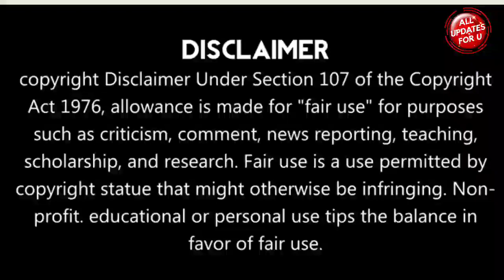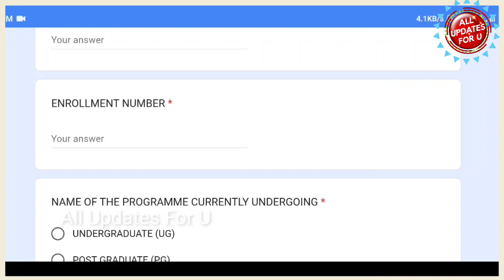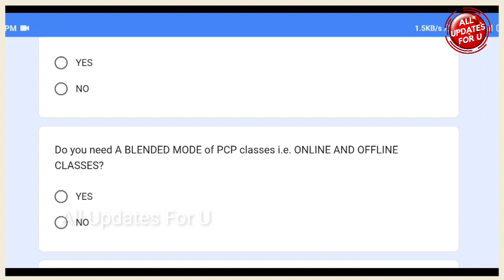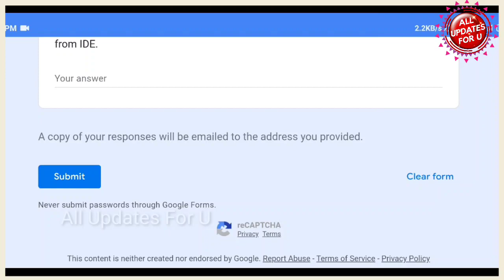Madras University IDE Important Update-Students Opinion Survey-Demo Video For All Batches👍